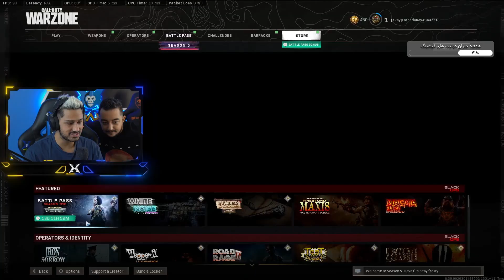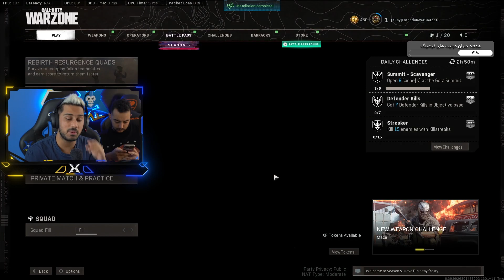سیزن جدید وارزون | توضیحات ، بتل پس و وین 😎🔥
اینم از سیزن جدید
حتما لایک کنید و کامنت انگلیسی بزارین